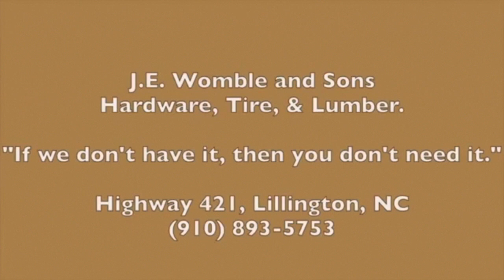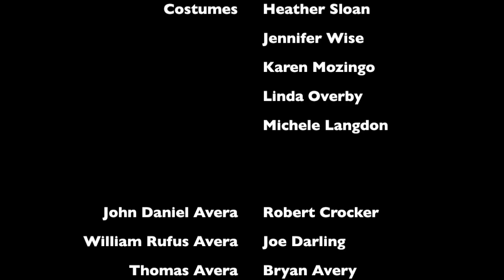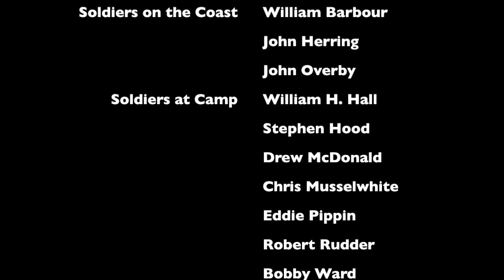River Town Episode Eleven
Gray Tigers and Blue Devils. The Avera boys are stationed at the coast while the Union attacks Fort Fisher in North Carolina. Disease is just as deadly as the enemy. Is the beginning of the end in River Town?